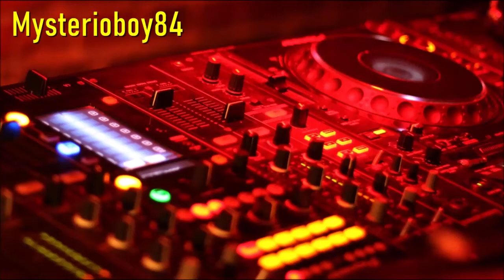Angelina - Love is a Hurricane (Dance Version)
Anno: 2002

Producer – Piergiovanni
Words By, Music By – L.Piergiovanni